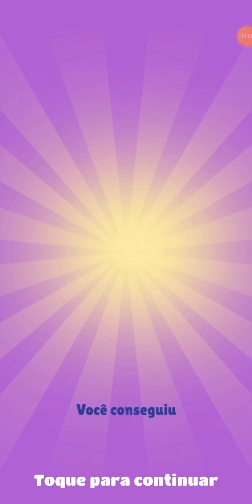Subway Surfers Mod Apk "Unlimited Money" v3.1.1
• Dinheiro infinito, chaves, hoverboards e reforços;
• Compras gratuitas com dinheiro real (se aparecer algum erro, feche a janela de pagamento);
• Você pode pular um número infinito de vezes.
Subway Surfers APK MOD Dinheiro Infinito – Obviamente, o Subway Surf para Android é o jogo mais popular do gênero corredor na loja oficial da Google Play. Ao longo de sua história, o jogo coletou mais de 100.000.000 de downloads em todo o mundo. Não perca seu tempo também. Quer baixar Subway Surfers Dinheiro Infinito e Chaves Infinitas apk 2022 para Android? Então vá em frente. Comece sua jornada agora!

Na história, você interpreta o papel de um garoto que foge da polícia no metrô, pulando de carros em carros e esquivando-se de trens que se aproximam. Sua tarefa é coletar moedas durante sua corrida, gastando as quais você pode comprar novos personagens, novos patins ou aumentar os níveis de suas habilidades. O jogo tem gráficos HD coloridos e animados.